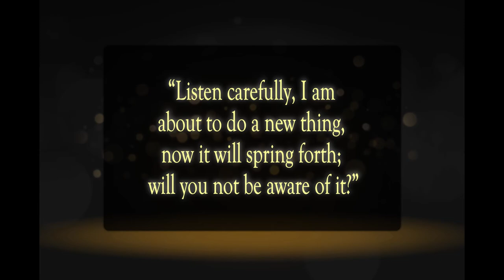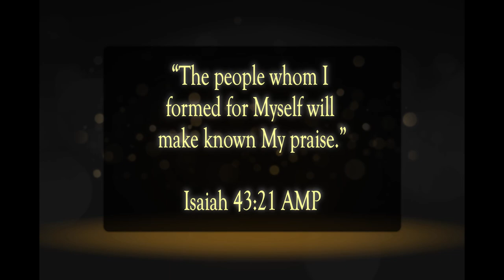God Is About To Do A New Thing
Scripture of the Day! God is about to do a new thing!